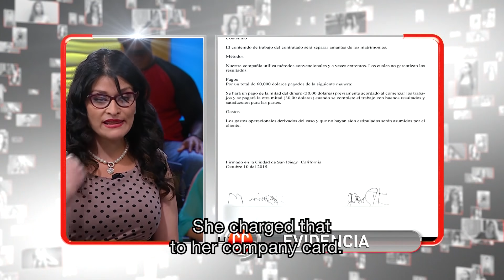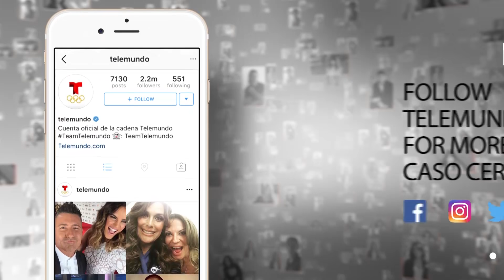Caso Cerrado Complete Case | Mistress Extermination Gone Wrong 👠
Official video of Telemundo content Caso Cerrado:
Yvette is suing her ex employer for firing her unjustifiably, and for the $30,000 fee that she owes her for exterminating a mistress! Yes she got the job done!